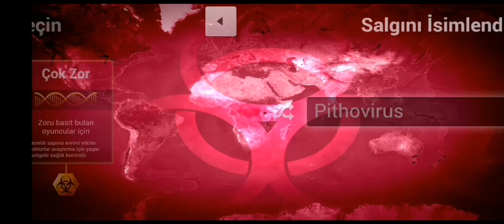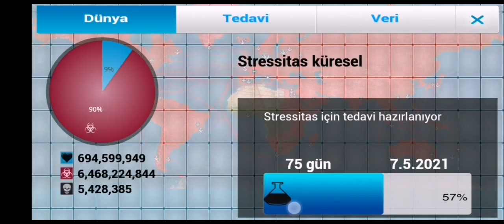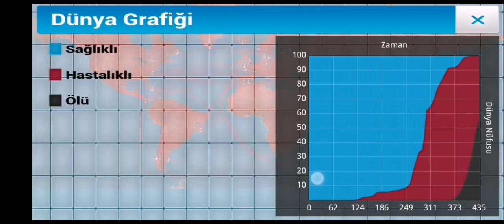Plague Inc. DONMUŞ VIRUS SENARYOSU (ÇOK ZOR-MEGA BRUTAL)-DÜNYA BUZ TUTUYOR!!!